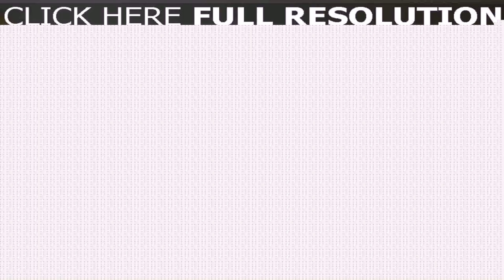Minimalist House Design Definition (see description)